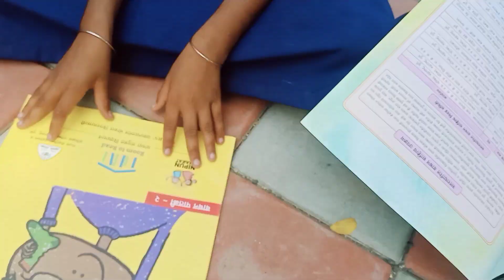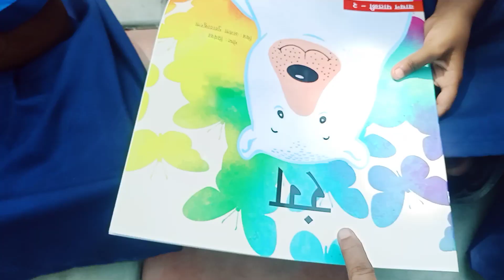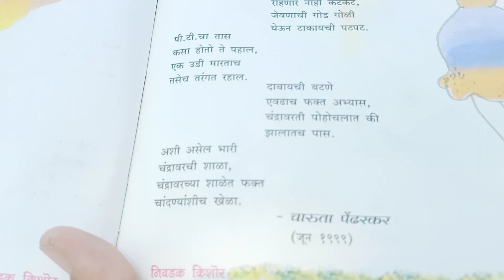वाचन प्रेरणा दिनानिमित्त प्राप्त पुस्तकांचे वाचन करताना विद्यार्थी.